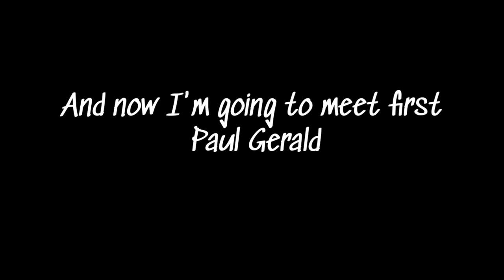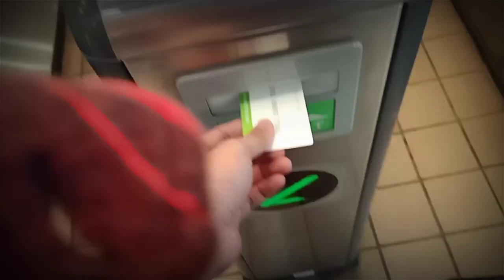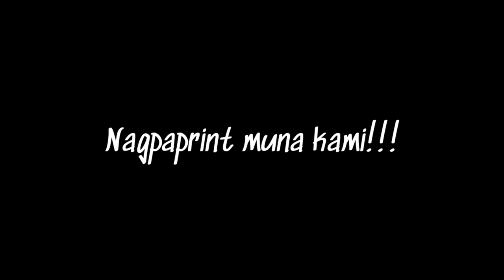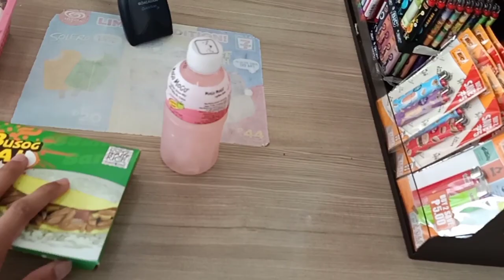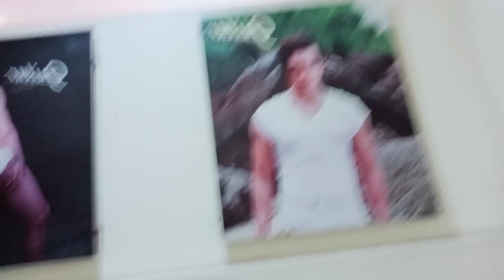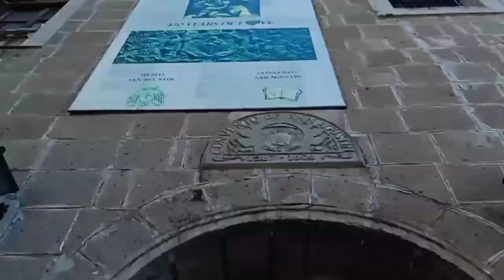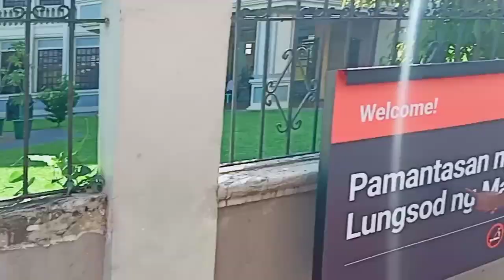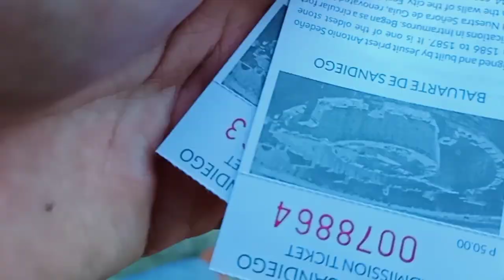Vlogging at INTRAMUROS | with Grace Manumbale and Paul Gerald |Vlog #2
I had fun with this two friends of mine they makes me happy as you can see in this vlog and also it was good to have experience at INTRAMUROS..this is my first time being in this place and what can I say is, INTRAMUROS is such a beautiful place, I enjoyed it.😊😊but anyways guys..I hope you like it and I hope you enjoyed .